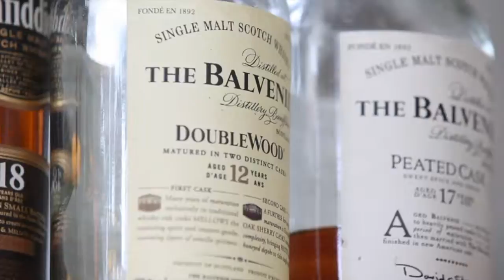Finding a signature drink: Mankind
Robert Cribb finds out how a man can choose a signature drink and what it says about them. (The Toronto Star)